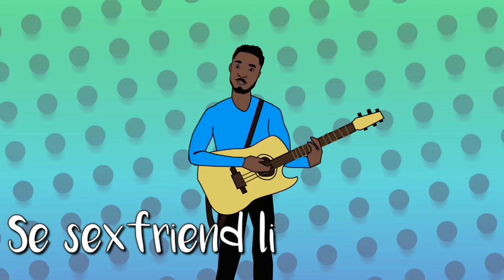Atis Constant - Don't Play With Love (feat. Flav Gabel) [Visualizer]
The official music Visualizer for Don’t Play With Love by Atis Constant feat. Flav Gabel.

About Atis Constant:
Atis Constant is a Haitian musical artist, singer-songwriter, he was first recognized following his three participations in a singing competition called “ Digicel Stars “ in 2010, 2011 et 2014. This contest has been broadcasted on channel 8, the national television of Haiti.

In 2016 Constant won the 2nd prize of an international singing competition "Prix Découvertes RFI" with his first digital album entitled " Mizik Se Medikaman'm “, this contest organized by Radio France International is an opportunity every year to showcase the musical talents of the african continent.